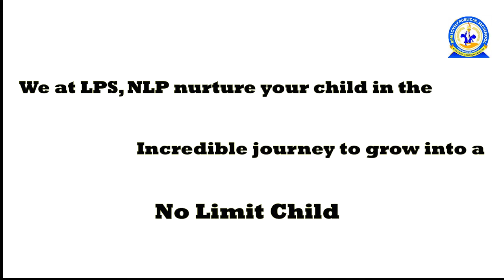AdmissionOpen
Admission Open
Provide your child a stage , where every dream comes true.
Join Rank 1 in Steam Education Excellence in the Educational World *Grand Jury Award 2020-21
*Fun and engagaing
*100%personalised
*Cover basics and clear concepts
*Build confidence